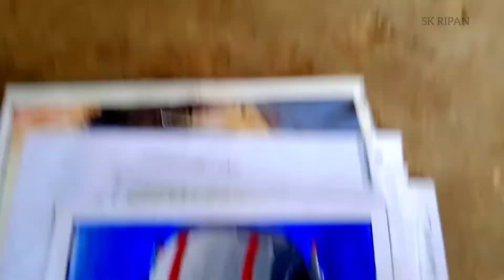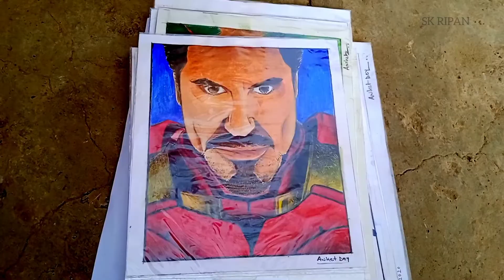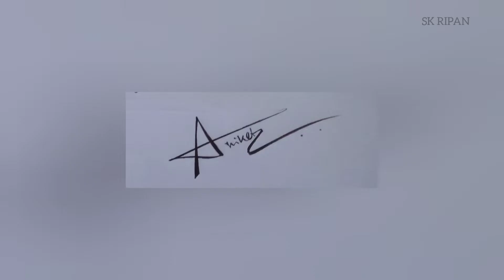Best Artwork by A Village-boy 🖌️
By a village boy, here are some crazy artworks including Joker, Thanos, Iron Man, Hrithik Roshan, Robot 2.O and many more. Your eyes and heart might be satisfied by watching these incredible paintings.

Enjoy the creation 😘